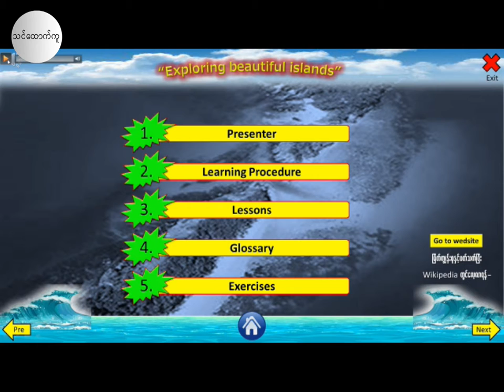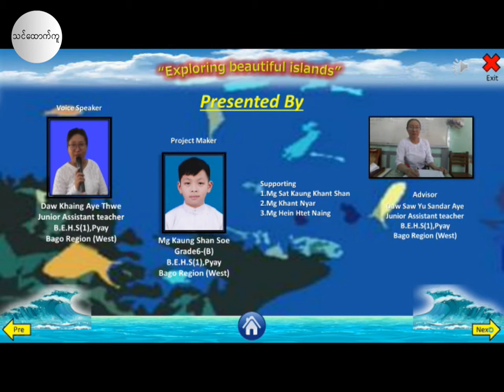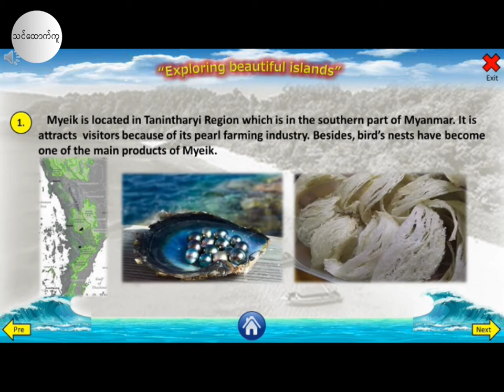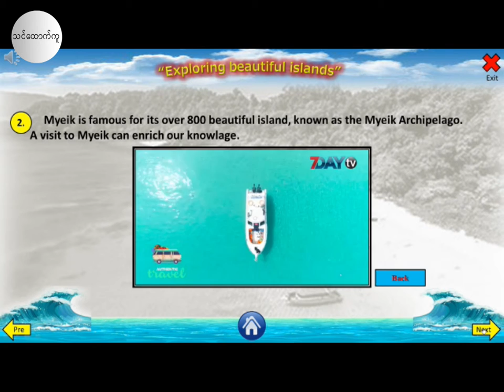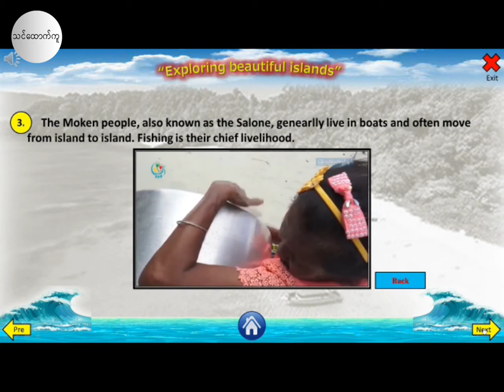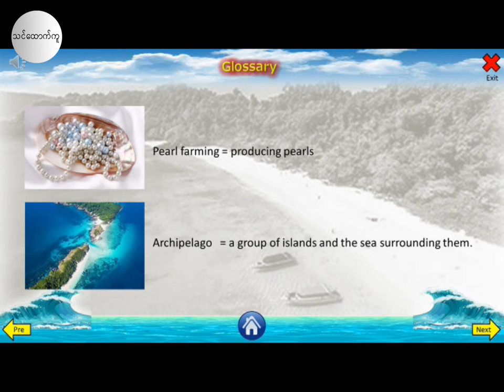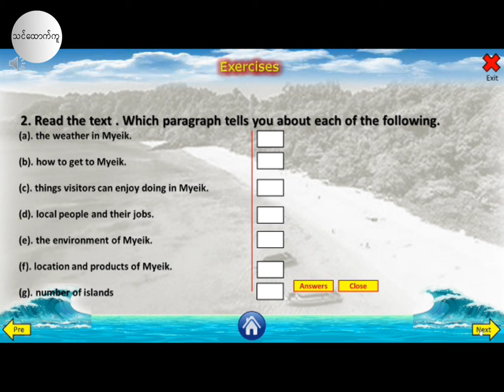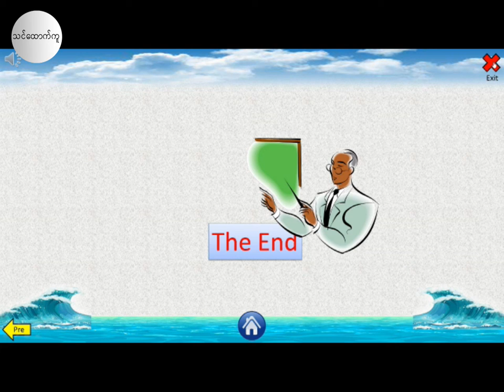Grade-6,Unit(8),Lesson(2) Exploring Beautiful Islands (Edu VideoClip)